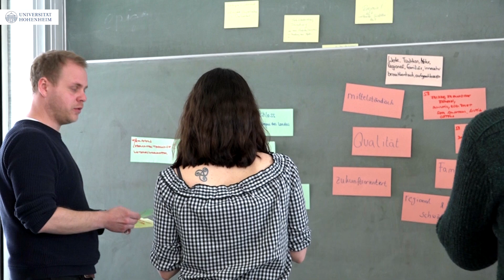11 gute Gründe für die Uni Hohenheim: Die Lehre (#2)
Exzellente Lehre – Nummer 2 von 11 guten Gründen, warum ihr an der Uni Hohenheim studieren solltet!

Die Vereinigung von Forschung und Lehre ist für die unihohenheim Voraussetzung für eine exzellente akademische Lehre. Mit der Einführungswoche, Humboldt reloaded, den STEPS-Projekten oder hauch HoMA – Hohenheim macht’s! für Gründer, bietet die Uni Hohenheim genau das Richtige für euch.

Excellent teaching - Number 2 of 11 good reasons why you should choose the University of Hohenheim!

The unification of research and teaching is a prerequisite for excellent academic teaching at the University of Hohenheim. With the orientation week, Humboldt reloaded, the STEPS projects or "HoMA - Hohenheim macht's!" for future entrepreneurs, the University of Hohenheim offers just the right opportunities for you.

Video/Schnitt:
Corinna Schmid